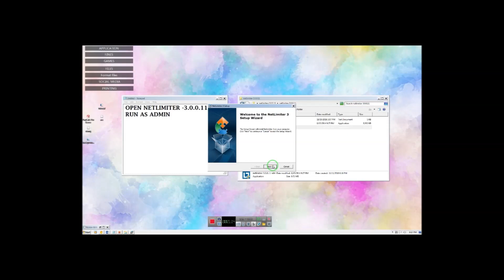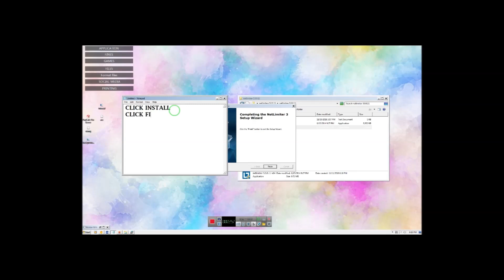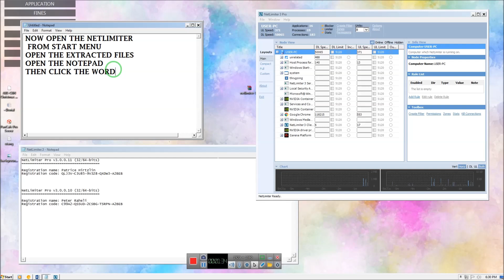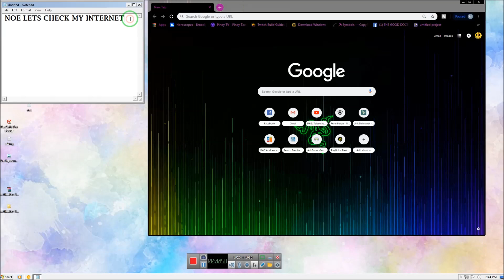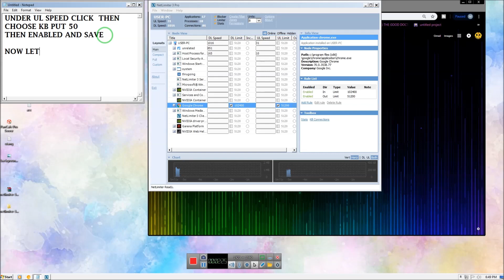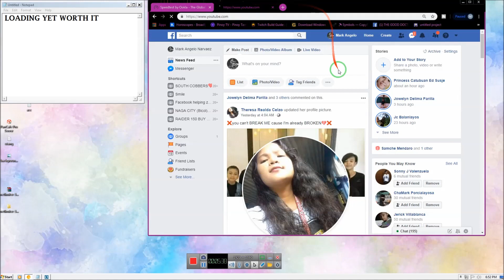NETLIMITER |HOW TO DIVIDE YOUR INTERNET| LIMIT THE BANDWITH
THIS WILL HELP THE GLOBE AND SMART DATA USER TO LIMIT THE BANDWIDTH SUPPLY TO OTHER INTERNET USER  WITH THE SAME CONENCTION